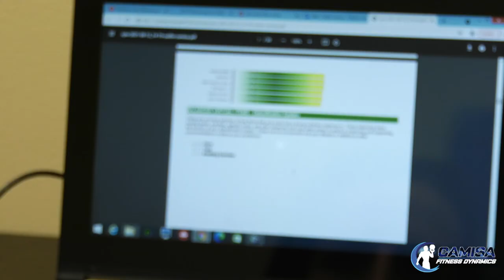Dr. Gerard Malanga of NJ Regenerative Institute on CAMISA Physical Therapy & Sports Rehab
Dr. Malanga, a great friend, amazing person and brilliant doctor believed in what we do at Camisa Physical Therapy & Sports Rehab.  A partner at NJ Regenerative Institute in Cedar Knolls, Gerry practiced patient-centered medicine and healthcare.  He truly cared about what happened to his patients when they walked out of his office.  He was beyond the type of doctor who just performed procedures; he listened, he cared and he followed up with his patients.  He was a pioneer in regenerative medicine and believed in functional and holistic healthcare. We shared many similar beliefs and values, both in healthcare and in life.  Dr. Joe Camisa and Dr. Malanga bonded over their views of health and wellness.  Gerry passed away on May 14, 2022, and the world truly lost a gem, a great person, family man, and doctor.  May he rest in peace.